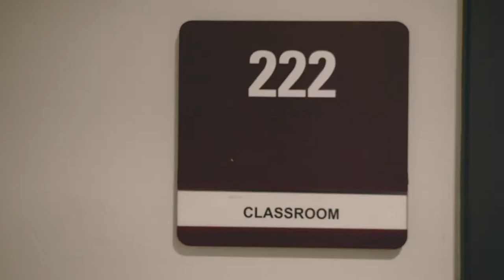Lauren + John Engagement Video / Monmouth University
📚💍Hey everyone!💍📚

Super excited to share this with you guys.Lauren & John are tying the knot on October 2nd, 2020 at The Molly Pitcher Inn in Red Bank, New Jersey. We couldn't be more excited for the wedding day, but we can't forget where it all started. This perfect couple met right here where the engagement session took place in the very classroom they were sitting in this video!

Since then it has been nothing short of a true love story that is still being written.

📷 ▼LINKS TO GEAR BELOW ▼ 📷

MY GEAR:
VIDEO CAMERA
VIDEO LENS
MAIN PHOTO CAMERA
WIDE ZOOM LENS
GO TO LENS
FLASH TRIGGER
SOFT BOX
LIGHT STAND
EDITING COMPUTER
ADOBE LIGHTROOM